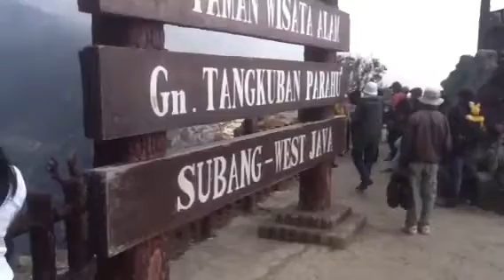Tangkuban Prahu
Bandung